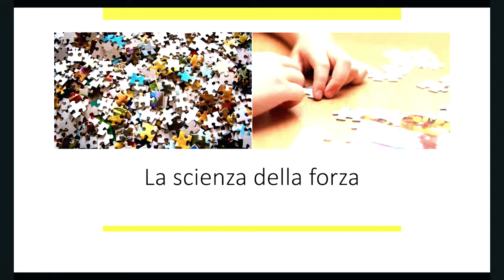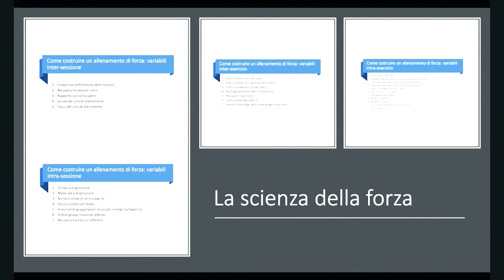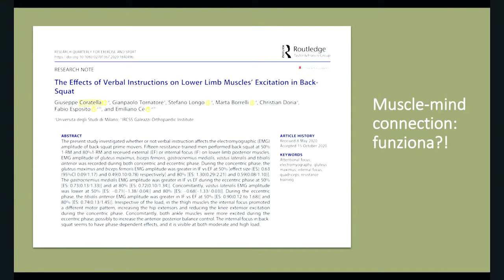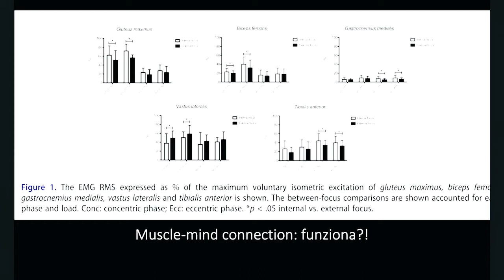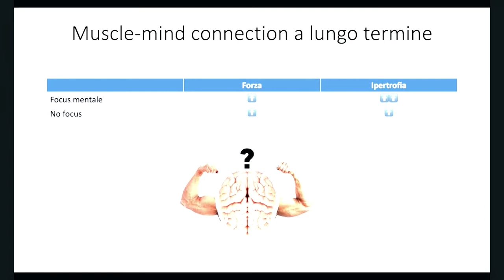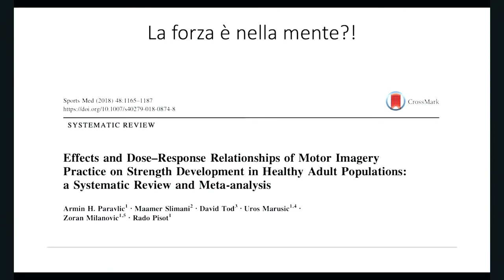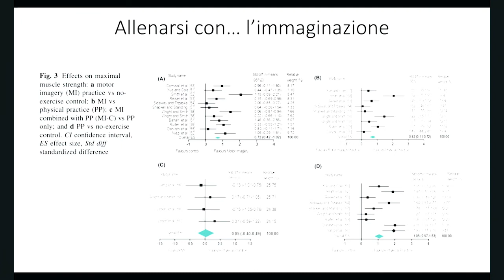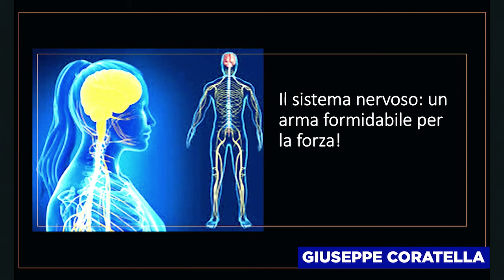Giuseppe Coratella al Mens Fit | La scienza della forza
Giuseppe Coratella è docente della Scuola di Scienze Motorie all'Università degli Studi di Milano, con Dottorato di Ricerca all'Università degli Studi di Verona. In precedenza Lecturer all'Université de Bourgogne Franche-Comté, Besançon, Francia e Personal Trainer professionista.
Il suo intervento è centrato sull'influenza della mente nell'allenamento di forza. Spiegherà come un focus mentale può aumentare l'attivazione muscolare in esercizi specifici; in altre parole, come "pensare" ad un dato muscolo durante l'allenamento può aumentarne il coinvolgimento.